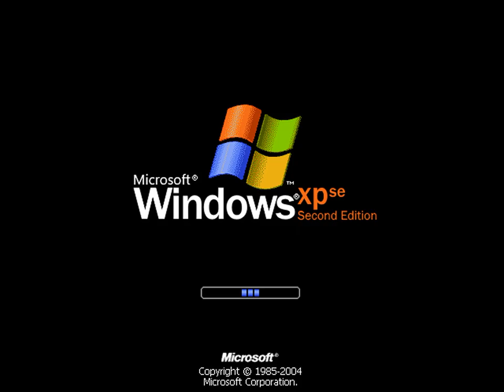Windows XPSE Sounds to Never Released